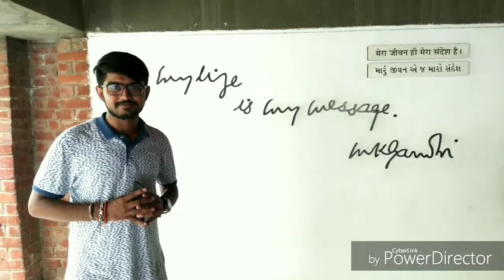Famous place in ahmedabad to visit (gls j.p. shah institute of business administration) movie making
(gls j.p. shah institute of business administration) movie making video sem 3
Editing by akshar prajapati,sanket shilu